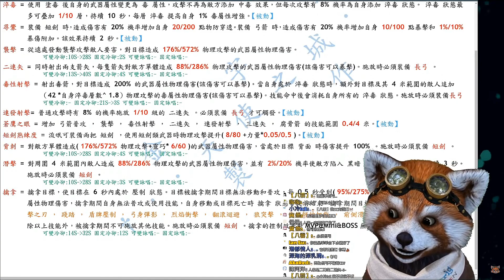【ROX新世代的誕生】850抽拚0.02%超香坐騎！｜仙境傳說｜PFY玩給你看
【PFY周邊商品】認真開賣！